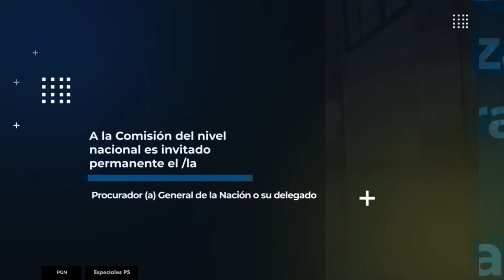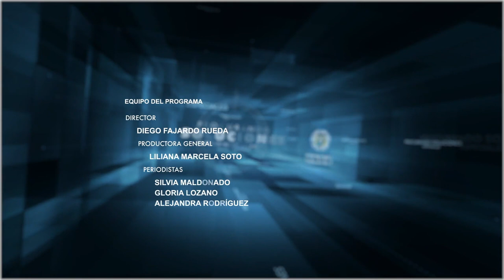Especial de Asuntos electorales - Procurando Soluciones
Estas son algunas de las acciones que está realizando la Procuraduría General de la Nación en pro de unos comicios electorales en Colombia, más eficientes y transparentes.

17 de diciembre de 2021